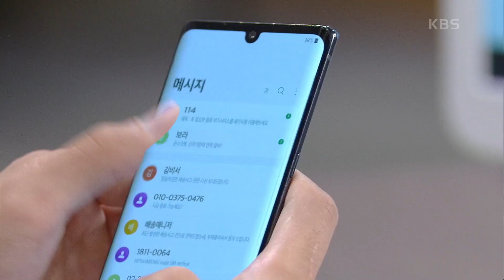집으로 돌아온 정민아-김하연 자매☆ 한고비 넘겼으니 이제 정헌 섭외에 집중...! [누가 뭐래도] | KBS 201102 방송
집으로 돌아온 정민아-김하연 자매☆ 한고비 넘겼으니 이제 정헌 섭외에 집중...!